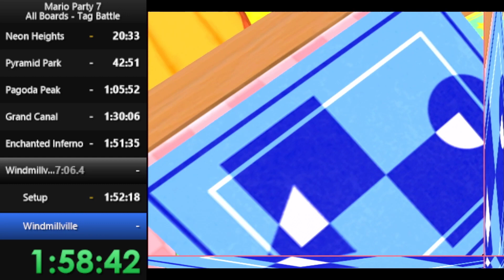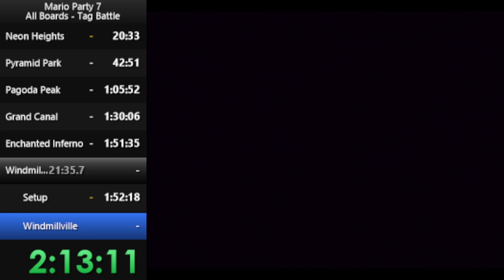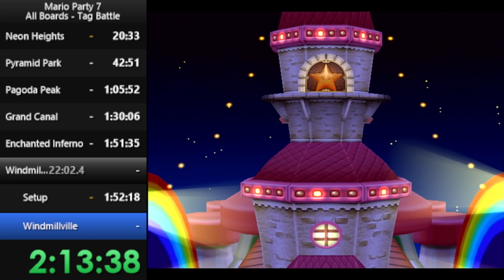Mario Party 7 - Windmillville IL (1P2C, Weak) 21:28 [WR]